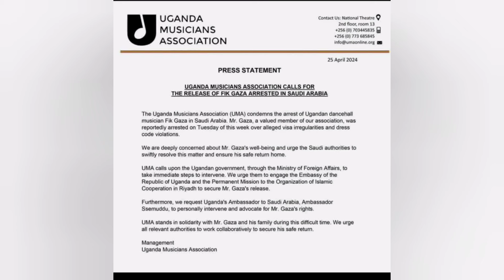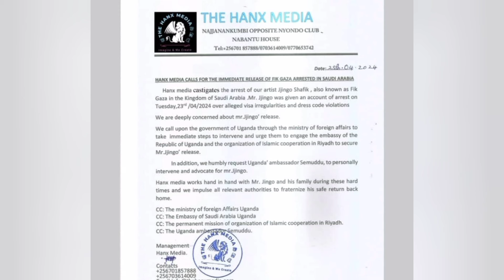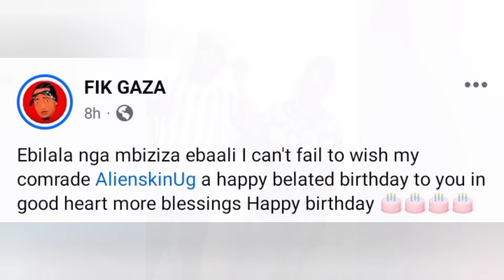FIK GAZA BAMUTADDE. ASIIMYE ALIEN SKIN NE BOBI WINE.